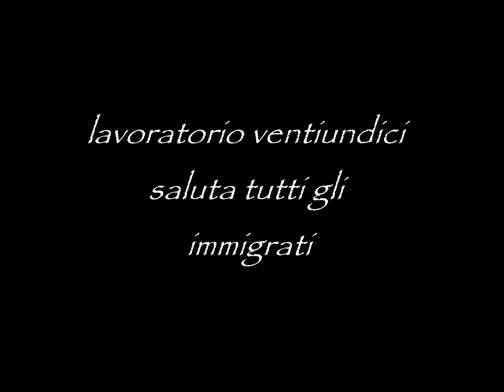SAMASSI, i racconti degli emigrati 2013 (Lavoratorio)